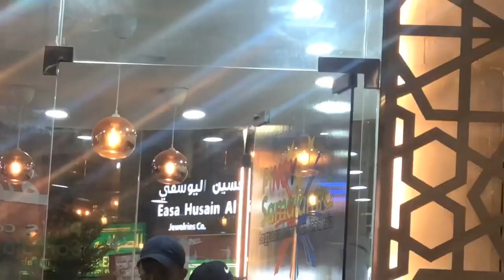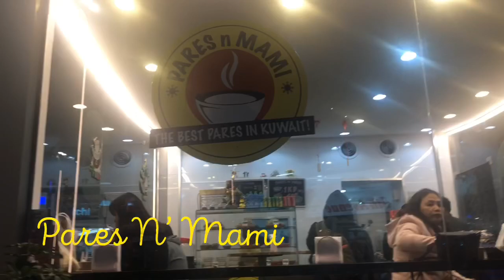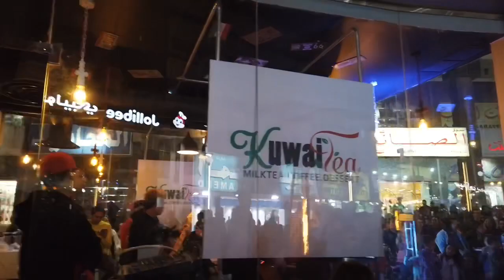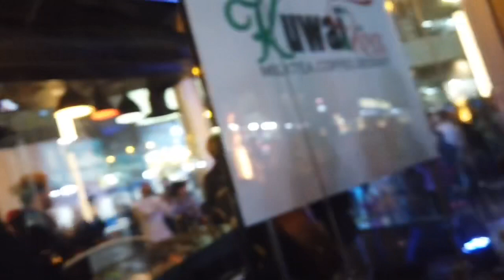Bakit Binabalikbalikan ng Pinoy ang Old Souq Salmiya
OFWs in Kuwait need to find places and activities to at least ease their homesickness from home and families left in the Philippines. Finally, the Filipinos in Kuwait found the place they can say more of like home. Old Souq Salmiya had been a very boring and sad place until they had renovated it and made it a park like where children can play and people can hang out with friends and family.

Come and watch this video and help me become high ranking channel and create more traffic.